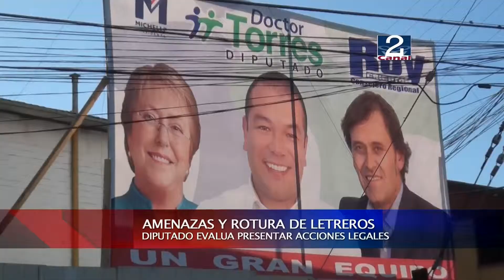12 SEP 2013 DIPUTADO TORRES DENUNCIA ROTURA DE PROPAGANDA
EL DIPUTADO VICTOR TORRES ESTUDIARÁ EVENTUALES ACCIONES LEGALES ANTE LA SEGUIDILLAS DE ATAQUES Y AMENAZAS DE LAS CUALES HAN SIDO VÍCTIMAS LAS PERSONAS QUE HAN INSTALADO CARTELES AL INTERIOR DE SUS VIVIENDAS. EL PARLAMENTARIO ASEGURÓ QUE ANOCHE IDENTIFICARON UNA CAMIONETA QUE DESTRUÍA LETREROS ALUSIVOS AL PARLAMENTARIO DC Y MICHELLE BACHELET.